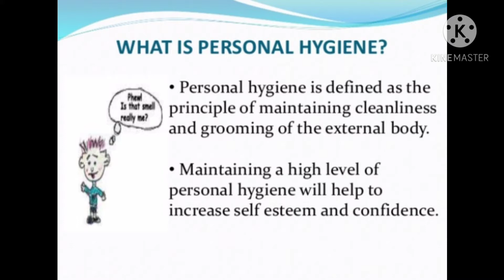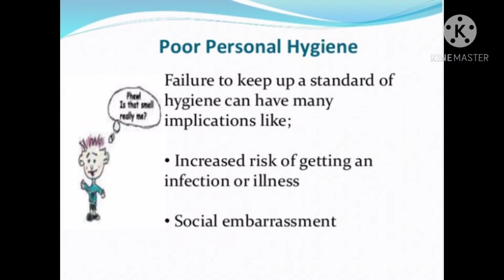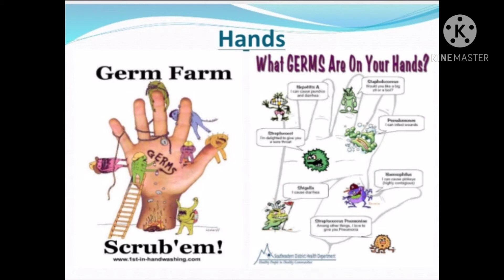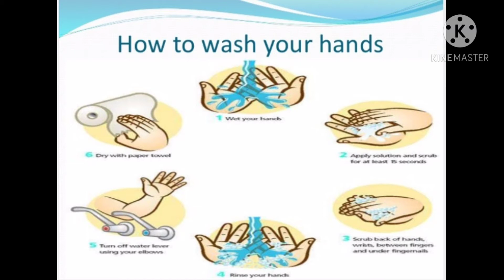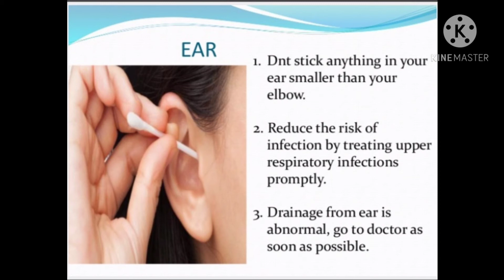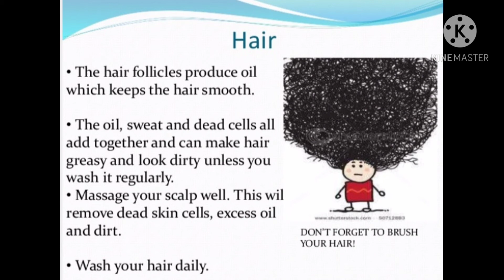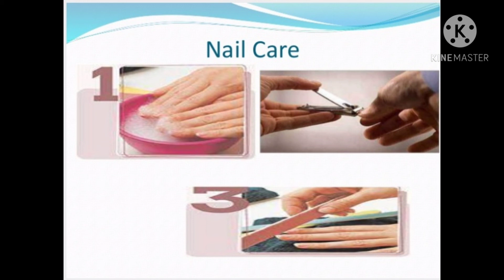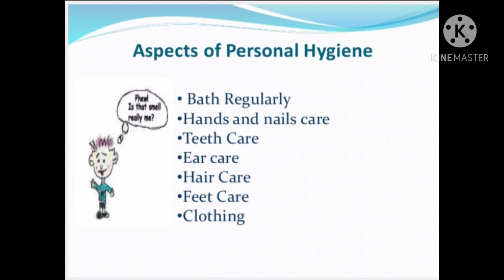PERSONAL HYGIENE by M.PAULIN SANGEETHA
This video is for the Nursing Students. But any one can watch for the General Knowledge.